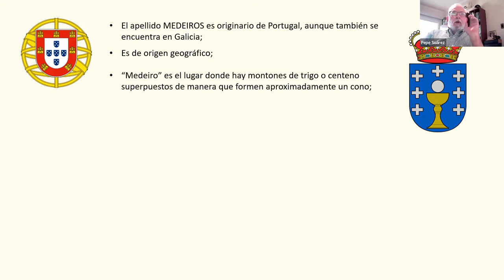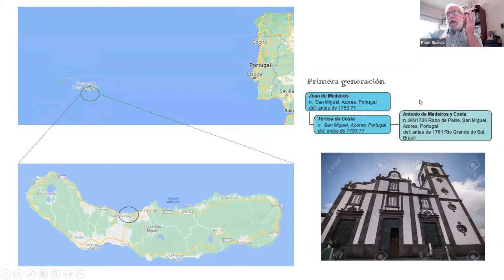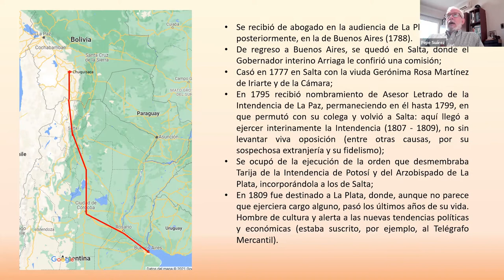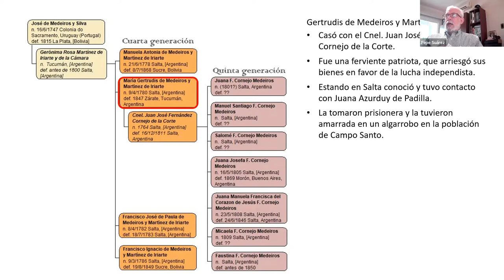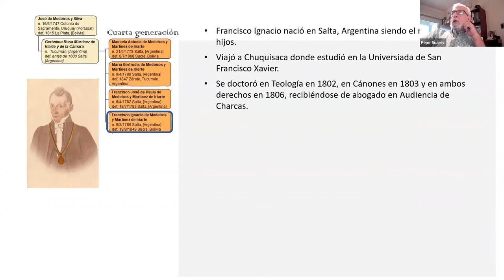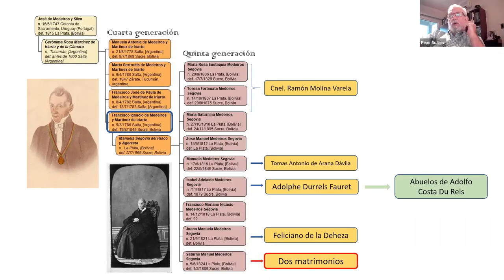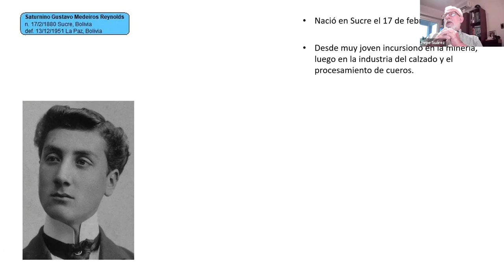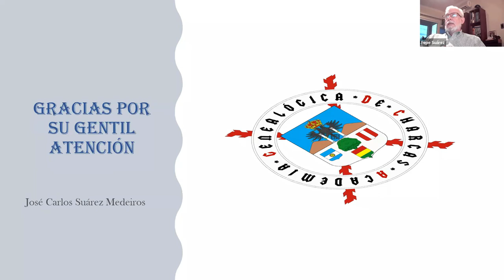"Medeiros de Portugal a Chuquisaca"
El 29 de de enero del 2022, nuestro presidente José Suárez Medeiros hizo su ponencia "Medeiros de Portugal a Chuquisaca"